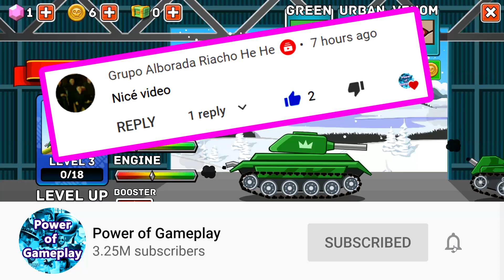Hills of Steel Walkthrough Gameplay (iOs, Android) Part 1 | Power of Gameplay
Hills of Steel Walkthrough Gameplay (iOs, Android) Part 1 is the next video on @POG-games channel.

HillsofSteel is probably the most addictive physics based tank action game ever made! And it’s free!

Hills of Steel is a fun and free-to-play warfare game, but there are optional in-app purchases available for players who want to take the fight even deeper into hostile territory.